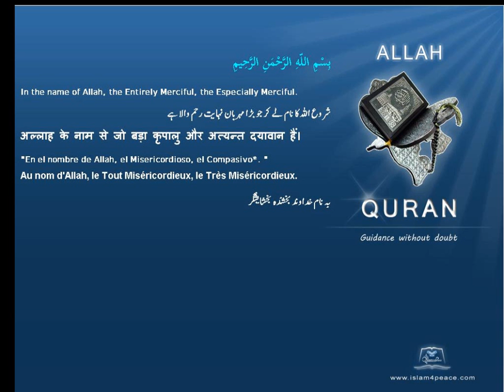Quran by Theme Turkish Hagar Islam4Peace com